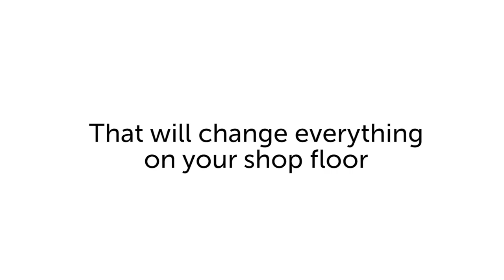EFI Reggiani COLORS trailer